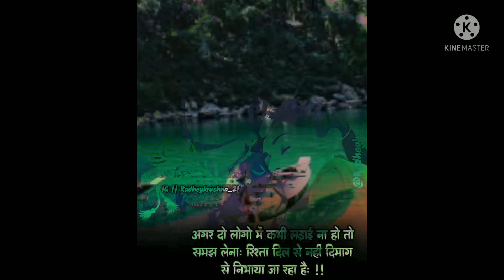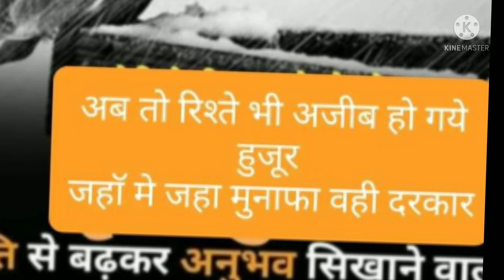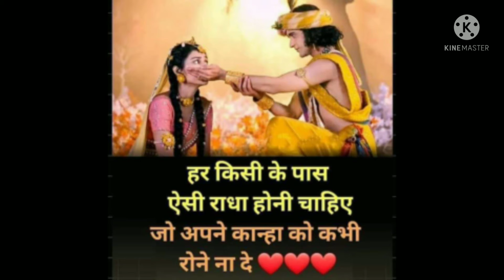Dard kisko dikhau khaniya ## koi Hamdard tumsa nhi he ## Bahut hi Sundar bhajn ### syamapriya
please hmare chenl Ko like or sbscribe kre